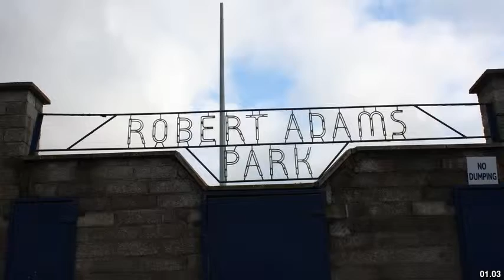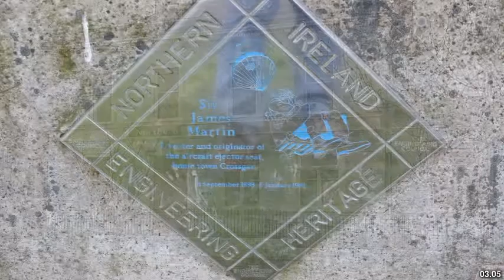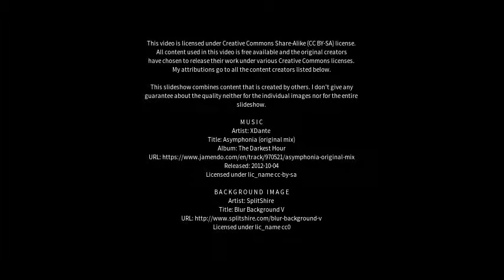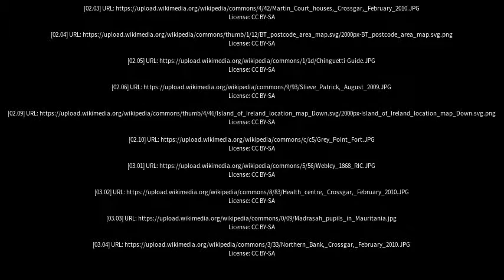Best places to visit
Best places to visit - Crossgar (United Kingdom) Best places to visit - Slideshows from all over the world - City trips, nature pictures, etc.